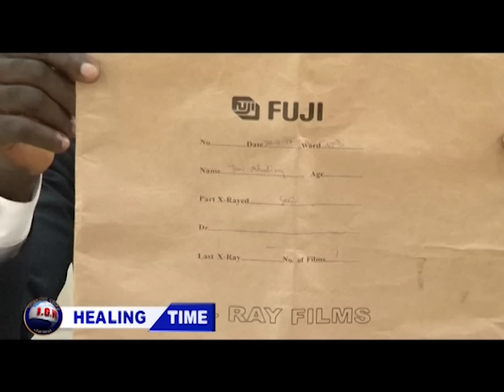ANGEL OBINIM MIRACULOUSLY RESURRECT DEAD MAN INSTANTLY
BISHOP ANGEL OBINIM MIRACULEMENT RÉSURRECTE UN HOMME MORT À L'INSTANTEMENT